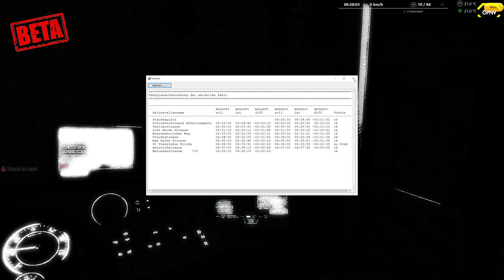Omsi 2 #176 Düsseldorf Linie 733 *PC/HD/DE*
◄|╌╌╌ 〉› Beschreibung ‹〈 ╌╌╌╌|►

◄|╌╌╌ 〉› Karte & Fahrzeug ‹〈 ╌╌╌╌|►

Karte: Düsseldorf Dlc

Bus: Solaris Urbino 4.Gen Düsseldorf DLC

◄|╌╌╌ 〉› Social Media ‹〈 ╌╌╌╌|►

◄|╌╌╌ 〉› Mein Computer ‹〈 ╌╌╌╌|►

► Mainboard: MSI X470 Gaming Plus Max

► Arbeitsspeicher: 32 GB G.Skill

► Grafikkarte: NVIDIA GTX 1080

► Monitor: U28E590 4K Monitor

► Lenkrad: Logitech G29

► Kopfhörer: Sennheiser TR175